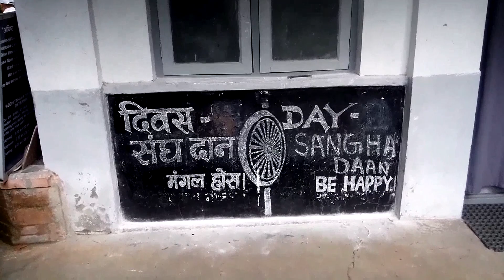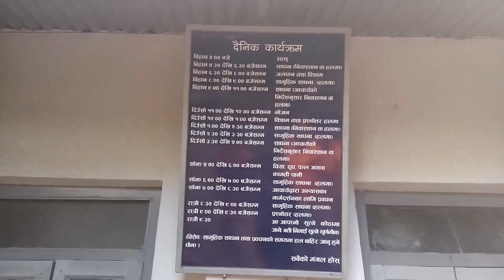dharmashringa sanghdaan 2015 धर्मश्रिङ्ग सँघदान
dharmashringa sanghdaan 2015 धर्मश्रिङ्ग सँघदान ।sangh daan#daana